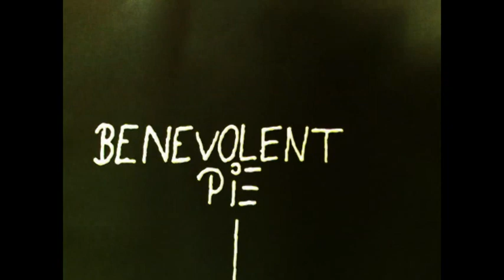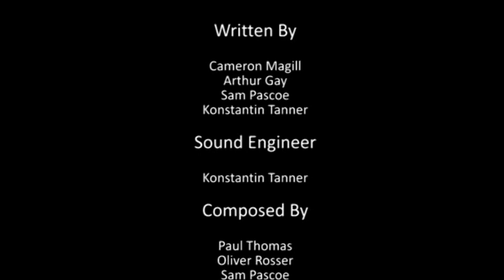Benevolent Pie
The debut of production team 'Sticky Cameras' into the NZ V48 Hour Film Festival.

Produced by...

Arthur Gay
Cameron Magill
Sam Pascoe
Konstantin Tanner
Oliver Rosser
Paul Thomas